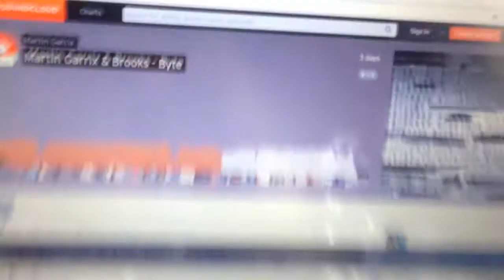Going on holiday !! 😊😊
Yo guys how y'all doing? Welcome to a vlog!
And In Today's vlog, I visit: HF Holiday's: Lake District!
And I can't promise that this video will teach you how to get rich but
I can promise that there will be lots of banta and lots of fun!

My first time on HS1: "British HIGH SPEED! St Pancras International to Canterbury West Review"